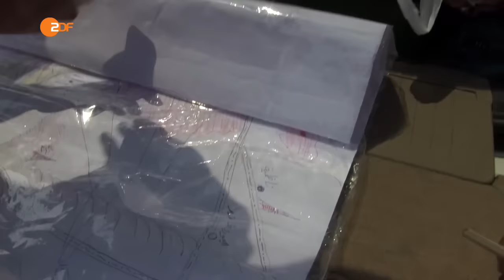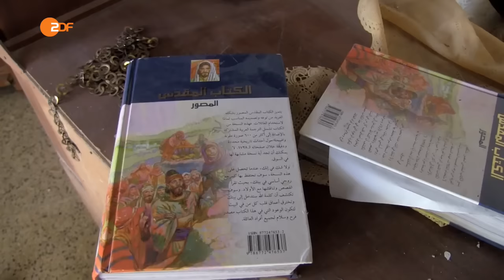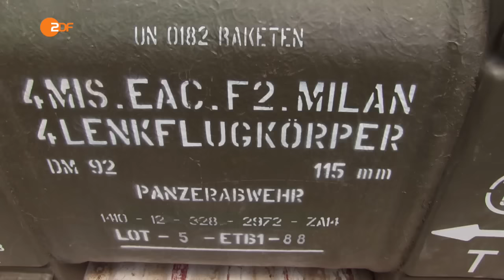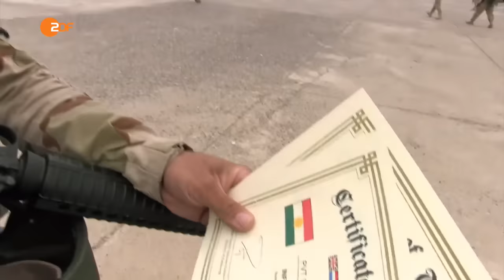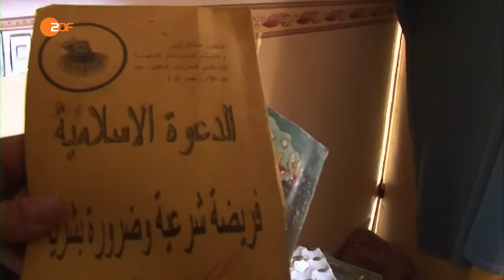Doku: An vorderster Front (Peschmerga Nordirak 2016) (#1)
Ausstrahlung 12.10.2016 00:45 ZDF AJ
Reporter Ashwin Raman ist zwei Monate entlang der vordersten Front der Kurden gegen den IS im Irak gereist.

Gefilmt wurden u.a. US-amerikanische Spezialkräfte im Bodeneinsatz und deutsche Ausbilder im Krisengebiet als auch Angriffe und Waffen des IS.

Dokumentiert wurde in Talesskef, in der Nähe der IS-Hochburg Mossul im Nordirak.

Rohdatenhalde
Rohdaten1